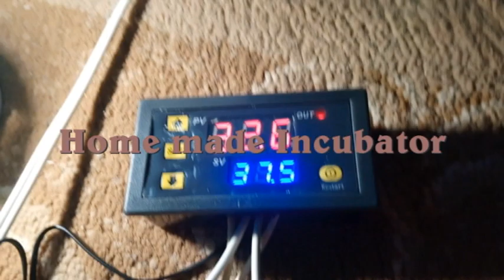Home Made incubator DIY thermostat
Simple Incubator